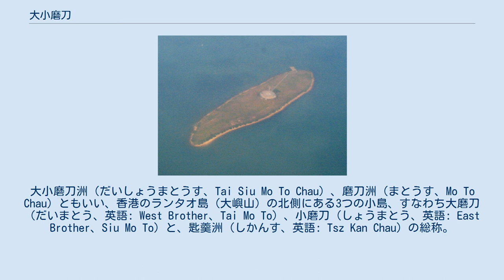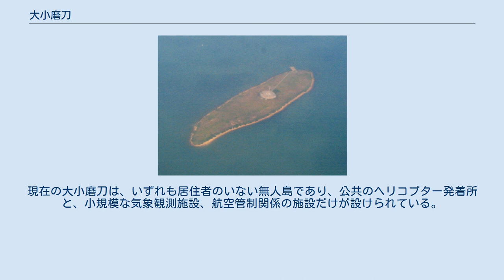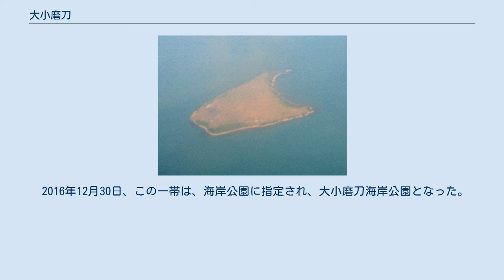大小磨刀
香港における大磨刀の位置を矢印で示した地図。
小磨刀は、その東隣の島。
 1595年（明朝萬暦二十三年）『粤大記』「広東沿海図」部分。
図の上方向が南、左方向が東。
図の右手中断に、「下磨刀」、「上磨刀」と（右から左へ）記されている。
 小磨刀洲。
VOR/DMEが見える。
 大磨刀洲。
 大小磨刀（だいしょうまとう、英語: The Brothers、Tai Siu Mo To、Da Siu Mo To）は、香港の龍鼓水道に位置する島々。
大小磨刀洲（だいしょうまとうす、Tai Siu Mo To Chau）、磨刀洲（まとうす、Mo To Chau）ともいい、香港のランタオ島（大嶼山）の北側にある3つの小島、すなわち大磨刀（だいまとう、英語: West Brother、Tai Mo To）、小磨刀（しょうまとう、英語: East Brother、Siu Mo To）と、匙羹洲（しかんす、英語: Tsz Kan Chau）の総称。
 大磨刀洲には、かつてはグラファイト（石墨）の採掘場「五福礦場」があった。
グラファイトの採掘が行われたのは、1952年から1971年にかけてであった。
1964年の時点で、採掘は海面下90mの深さに及んでいた。
 小磨刀洲には、航空管制関係の施設である超短波全方向式無線標識 (VOR)/距離測定装置 (DME) が設けられている。
 1990年代、香港の赤鱲角に香港国際空港が新設された際、大小磨刀は飛行機の離着陸の障害とならないよう、平坦に削られた。
その土砂を使って空港用地の埋立地が造成された。
平坦に削られる前には、大磨刀は標高68m、小磨刀は標高63mであった。
現在の大小磨刀は、いずれも居住者のいない無人島であり、公共のヘリコプター発着所と、小規模な気象観測施設、航空管制関係の施設だけが設けられている。
 2007年3月、食物環境衛生署が、塔門洲の東側、東龍洲の東側、大小磨刀の東側、西博寮海峡の南側に、合わせて4か所の「海葬区」（海洋散骨のための海域）を設定した。
このうち大小磨刀については、事前に知らされていなかった屯門区議会から猛烈な反対を受けたため、当局は、当面の間この海域を海葬場とすることを止め、新たな場所を選び直すこととなった。
 2016年12月30日、この一帯は、海岸公園に指定され、大小磨刀海岸公園となった。
一帯の海域は、シナウスイロイルカ（中華白海豚）の生息地として知られている。